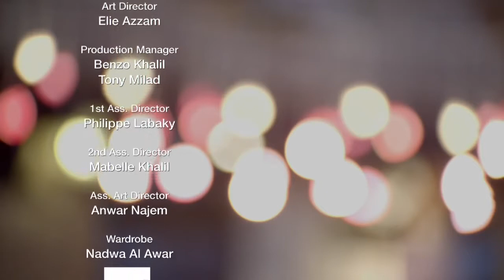Nourhanne Salasel Fadda